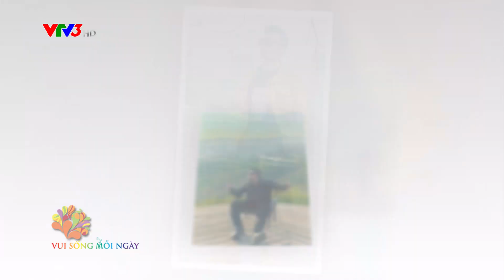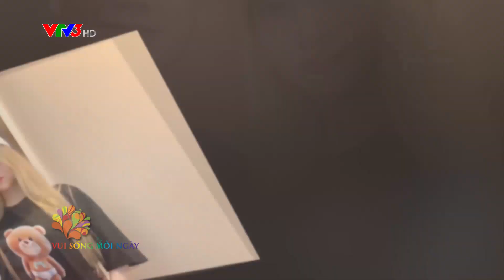TALK SHOW: VỢ CHỒNG ĂN MẶC ĐỒNG ĐIỆU CÓ NÊN KHÔNG?| HOÀNG NAM & TINA NGỌC NỮ | MC KHÁNH HUYỀN | VTV3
HOÀNG NAM & TINA QUAY TALKSHOW TRONG CHƯƠNG TRÌNH VUI SỐNG MỖI NGÀY PHÁT SÓNG TRÊN VTV3

"Cảm ơn quý vị đã ghé thăm YouTube Channel của Nguyễn Hoàng Nam. Love you all."